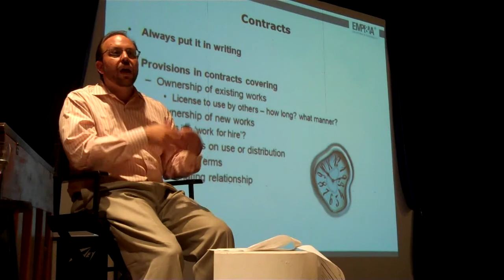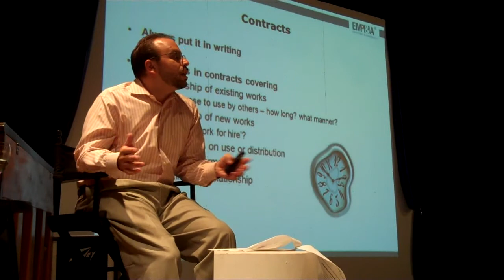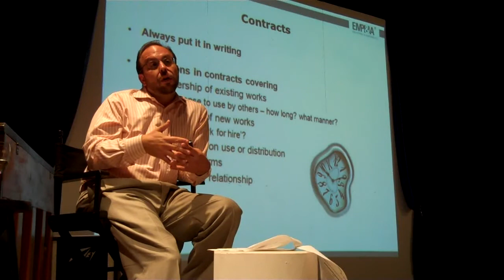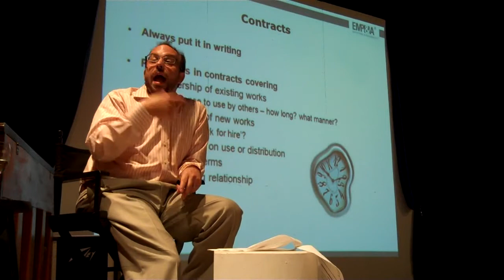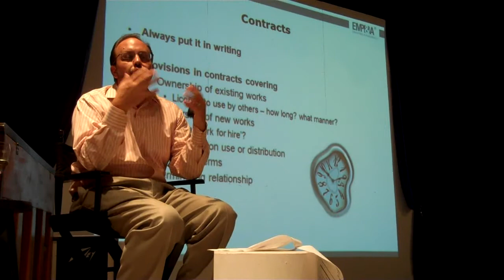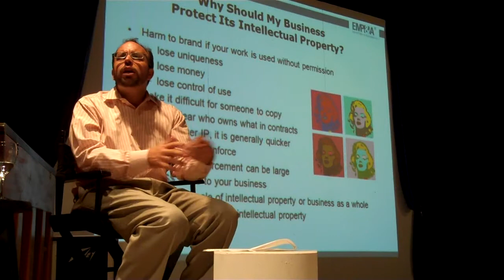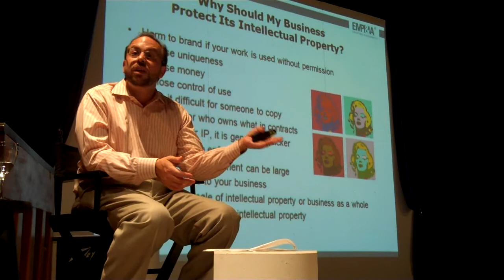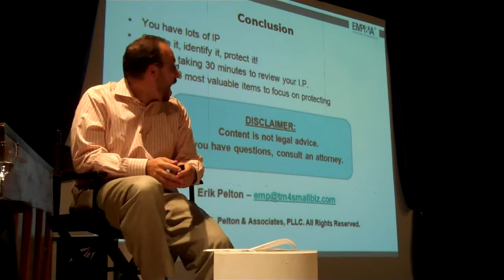Part 4: What every artist needs to know about intellectual property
A presentation to the Falls Church Arts group by attorney Erik M. Pelton on September 14, 2010.  (C) 2010 Erik M. Pelton & Associates, PLLC.